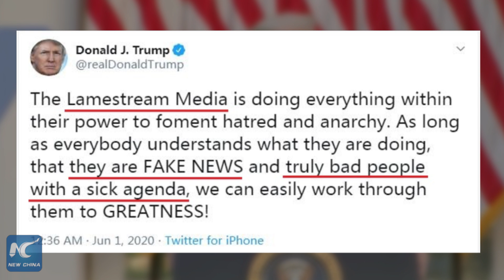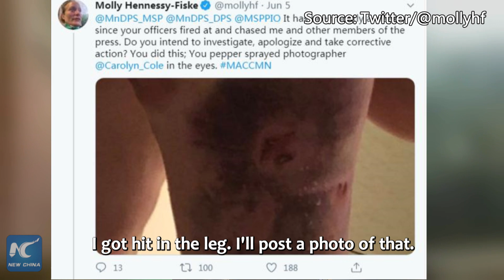US police attack journalists covering George Floyd protests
As protests over the death of GeorgeFloyd rage across the U.S., journalists covering the news are deliberately targeted by the police even though they are clearly identifiable as press.